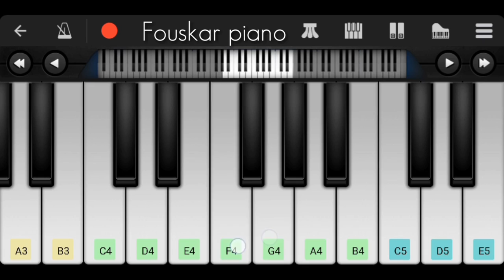Taylor Swift - Cardigan (piano phone)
You can try to learn how to play it just tap the link and download the apk from google play store and then you can do it 😉